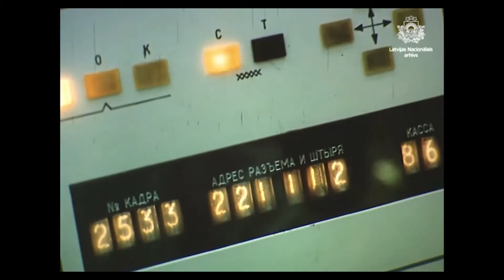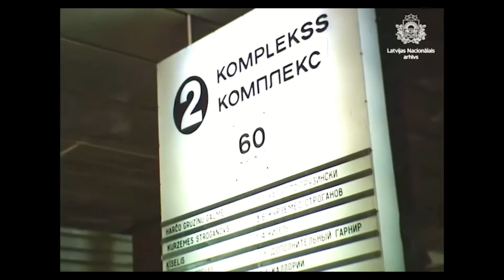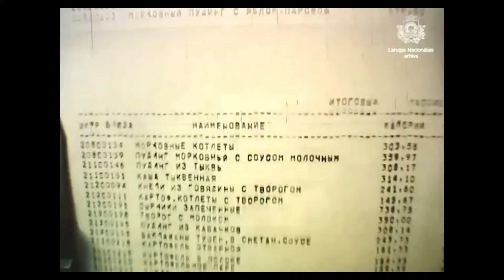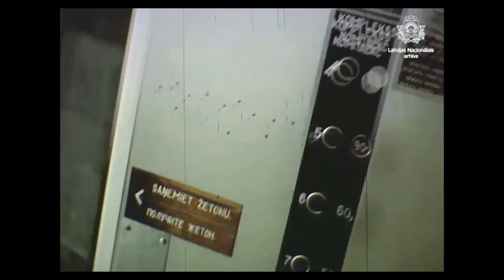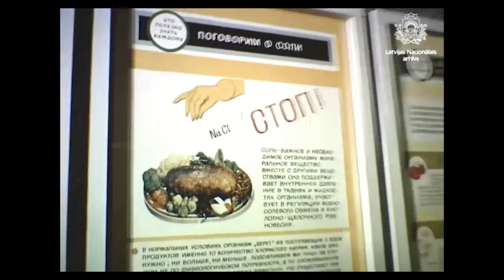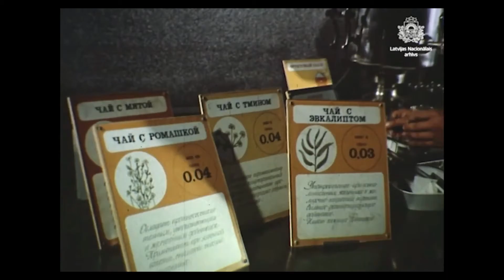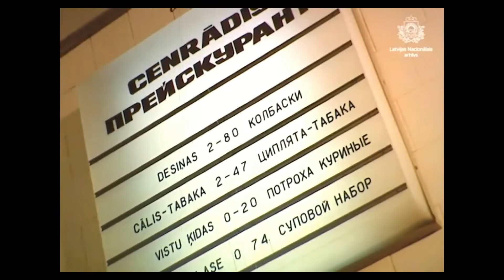Наш общий стол. 1984.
Рассказ об организации общественного питания на крупнейших производственных объединениях Риги.